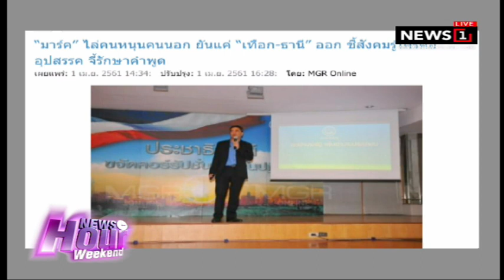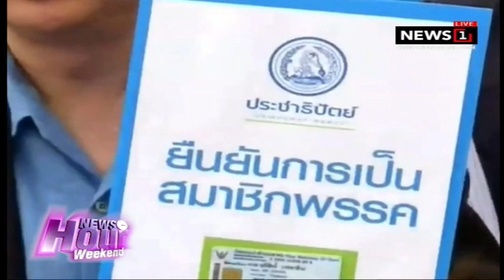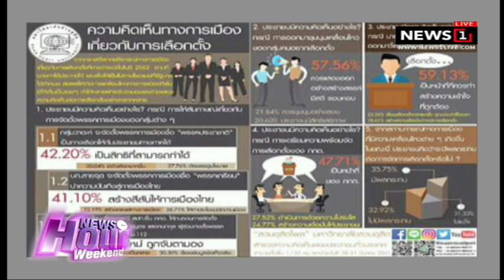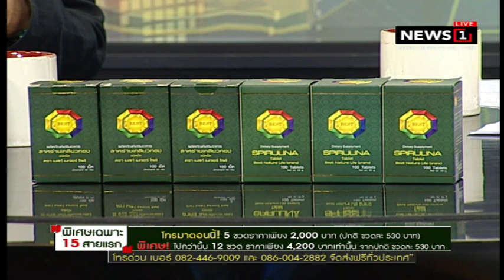ป๋าเหนาะโผล่ฟันธงเลื่อนเลือกตั้ง : News Hour Weekend (ช่วงที่1) 01/04/2018